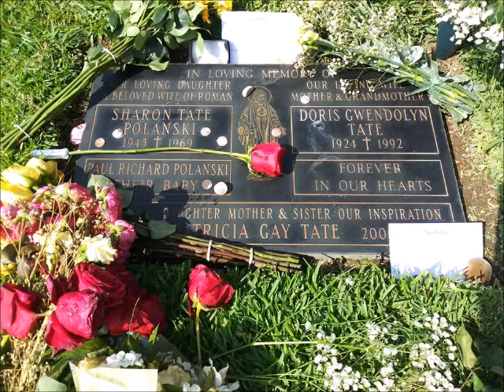Sharon Tate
Sharon Tate photos.